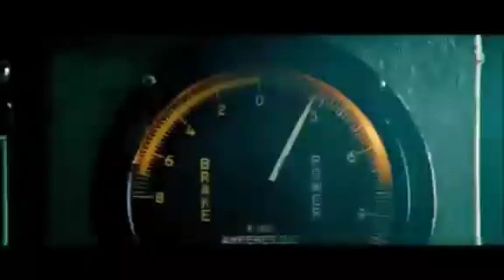unstoppable best scene with ac dc rock and roll train music